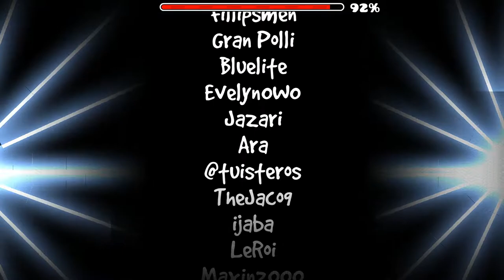[360fps Bypass][11th Extreme Demon] Idols by Zafkiel GD and more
Attempt: 2857
Worst fail: 96%
Coin: 0/0